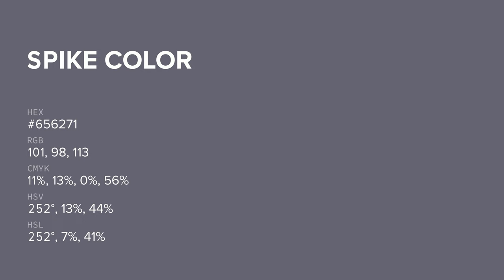Spike color #656271 hex color - Violet color - Warm color 656271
What color is Spike ? #656271 hex color - Violet color - Warm color 656271

Hex #656271 Color Code is also known as Spike color.